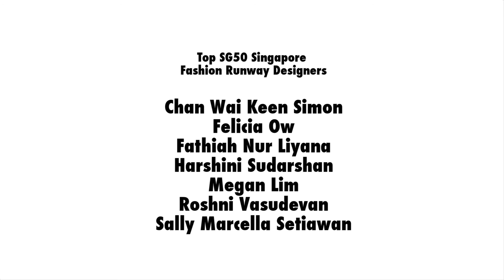SFR // Final runway show 2015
Singapore Fashion runway final show @ Scape Ball room 2015